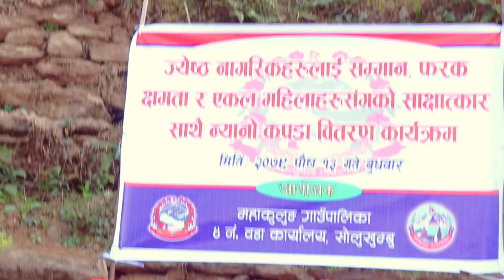नेता लालमान कुलुङले सम्मान कार्यक्रममा यसरी कडा भाषण गरे पछि सबैले तालि बजाए ।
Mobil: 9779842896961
Host:- Jit Kulung(Ghama Jit Rai)
           Motiram Rasaili
Guest:-